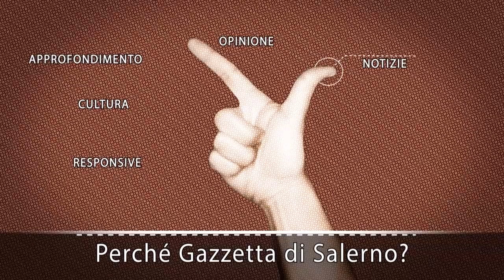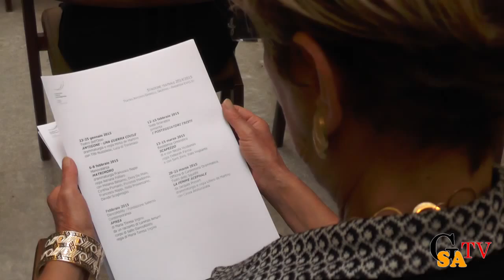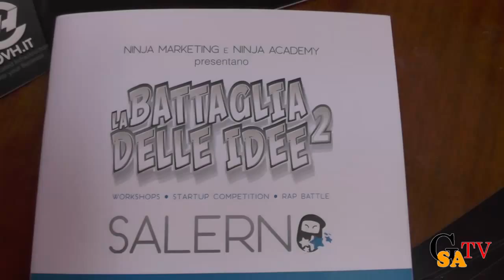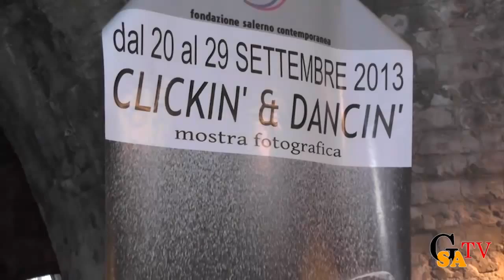Teatro Antonio Ghirelli di Salerno: ecco gli spettacoli in programma per la stagione 2014/15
Ancora pochi mesi di attesa per svelare il siparo del Teatro Antonio Ghirelli di Salerno, un teatro che anche per questa terza stagione 2014/2015 si dice pronto a cogliere e regalare tutte le sfumature di un'ossimorica dicotomia tradizione/innovazione.